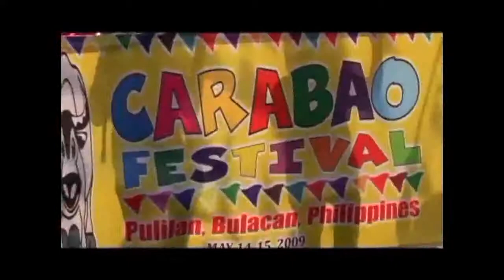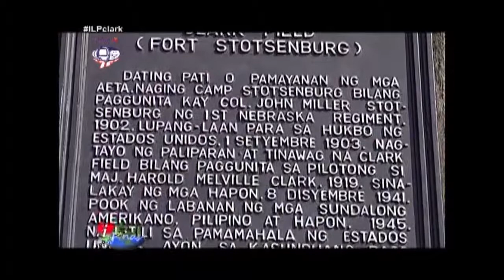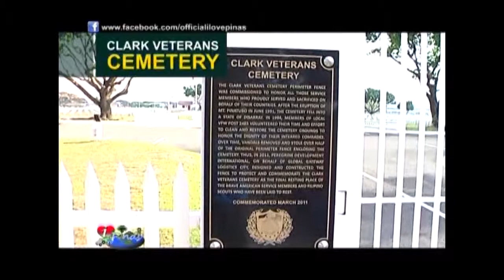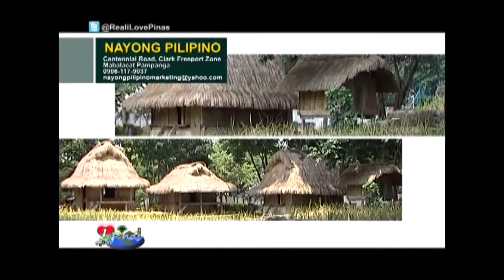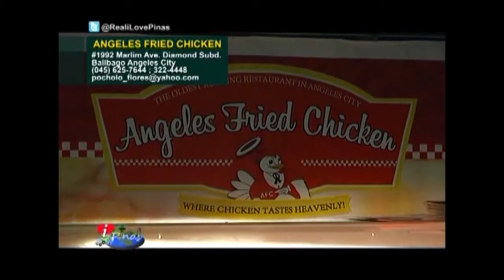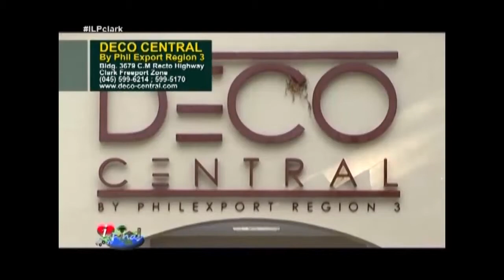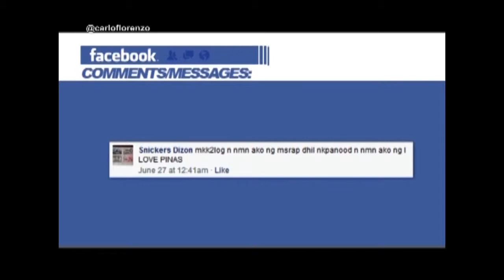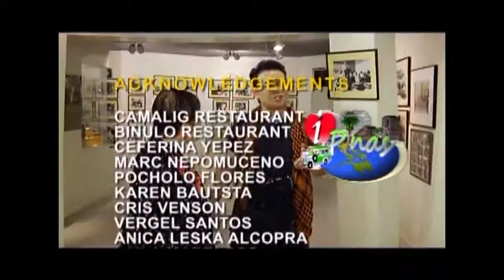I LOVE PINAS: Clark, Pampanga